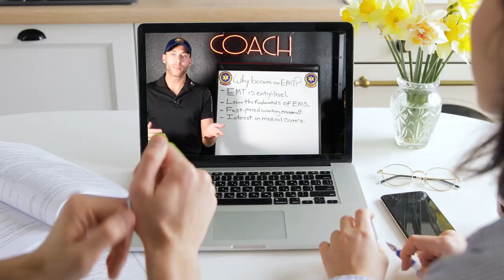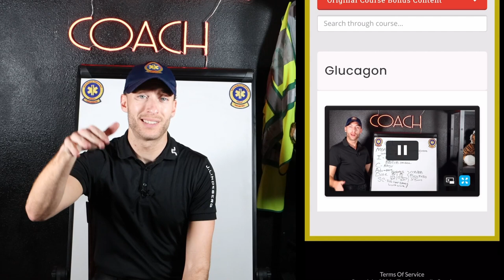911 VS IFT EMT Job | Pros & Cons in EMS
Welcome to the EMS Youtube Channel, The Paramedic Coach. This channel discusses everything EMS education covering; EMT School, AEMT School, and Paramedic School.

When starting your EMS career you first need to land an EMT Job. The EMT (sometimes still called an EMTb) is the first rank in most paid ambulance services and can be found in either emergency EMS or non-emergency transport also known as IFT (inter-facility transport).

Inside this video, I'll discuss the differences between 911 and IFT for EMS providers and what the day in life will look like for both EMTs.

Be Great,